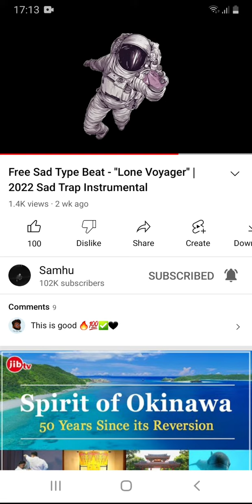say it 2 my face